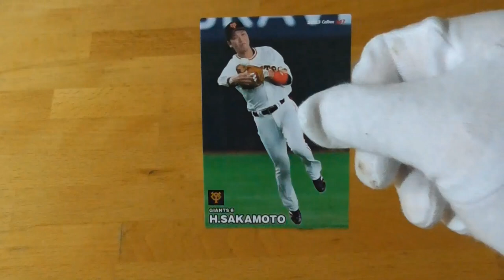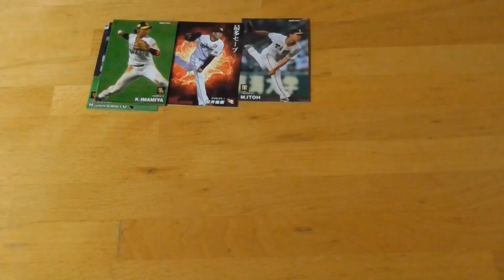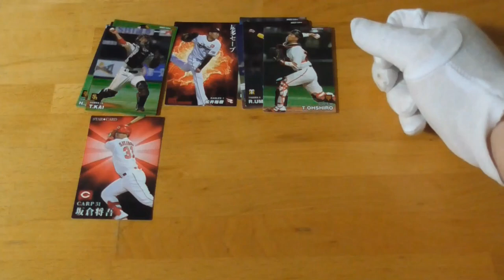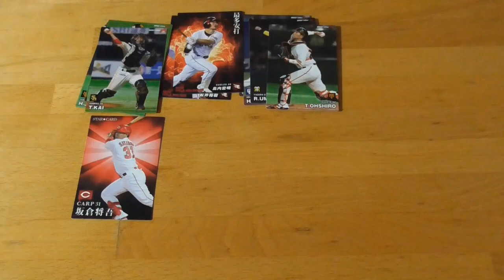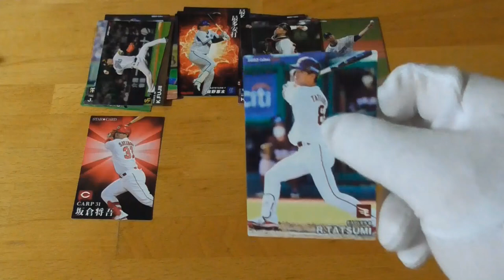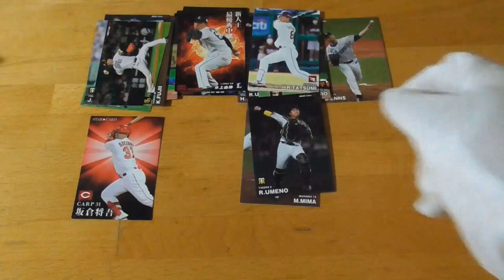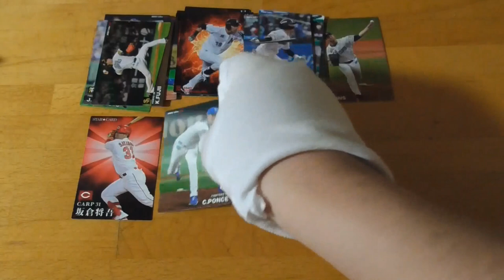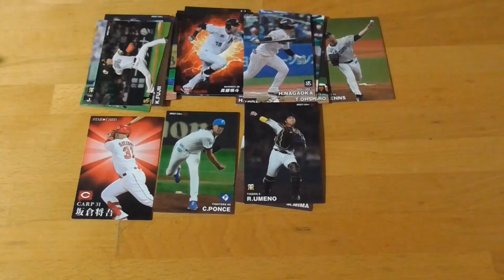2023プロ野球チップス第１弾開封動画⚾２